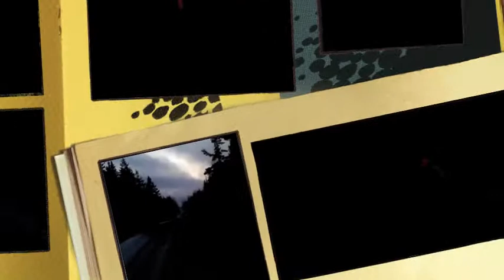2 hicks 1 cop (movie)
This is the movie 2 hicks 1 cop, it is about two hicks that hate the law but they spend most of there time running away from the cop!!